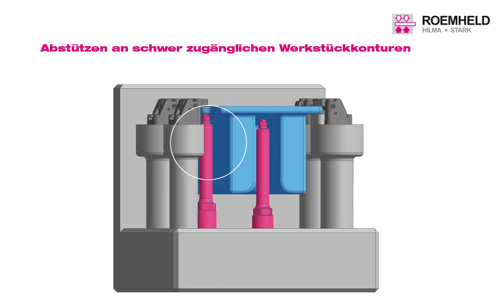Siłowniki podporowe ROEMHELD z przedłużoną obudową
Specjalna konstrukcja przedłużonej obudowy siłowników podporowych ROEMHELD pozwala na podparcie detali w wąskich i oddalonych przestrzeniach.